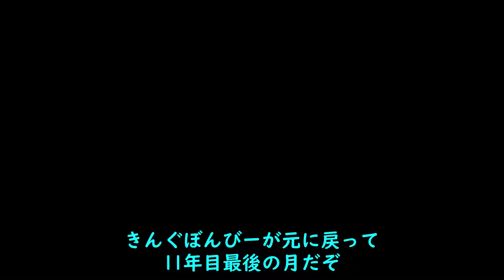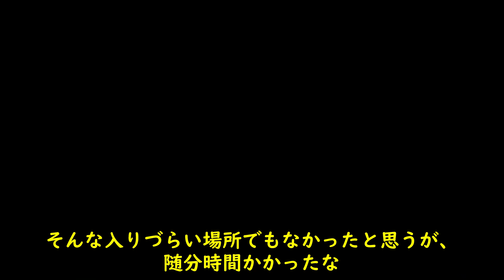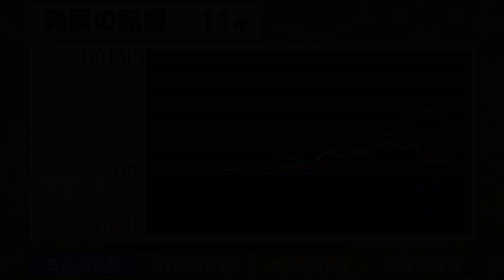ダビングの神様はどちらに微笑む！？オリジナルルール桃鉄でクセの強い4人が大騒ぎ！最強U.F.O.杯11年目【桃鉄令和】【ゆっくり実況】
【ご挨拶】
コラボ期間中に見つかる、難易度毎に分かれた100種類のU.F.O.
初めて激写に成功したプレイヤーにその難易度の数字に億をかけた金額を総資産に加えて、最終的な順位を競います
初めてこのシリーズを見る人は、是非Part1から見てネ

【使用ソフト】
・ゆっくりムービーメーカー4
・Aviutl
・OBS Studio

【ご注意】
※他のゆっくり実況者さん及び著名人の名前及びチャンネル名が書かれたコメントをしないこと
※当動画の内容及びゆっくり達を過度に否定したり批判するコメントをしないこと
※当チャンネル及び当チャンネルの動画以外のコンテンツを宣伝するコメントをしないこと

その他不適切なコメントに関して、予告なく削除や非表示等の措置を行う場合があります